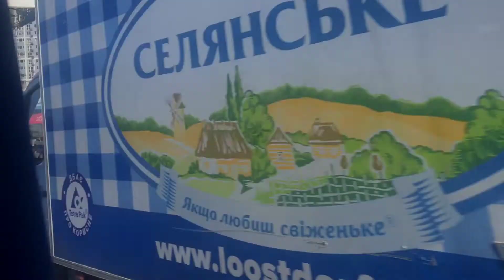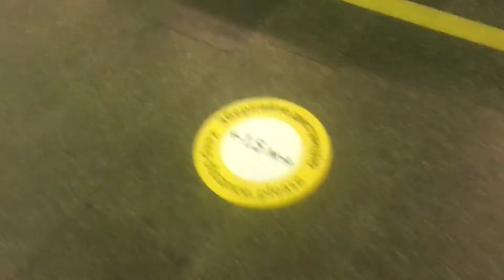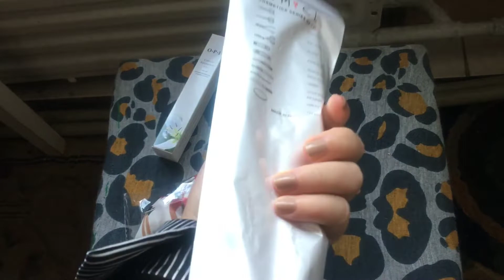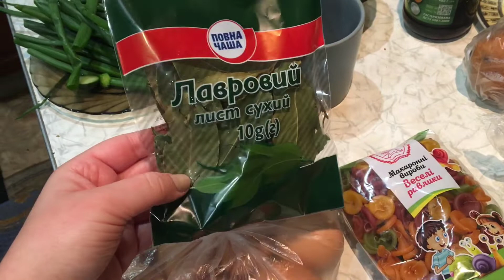أصنع الزهور... نستمتع بمشاهدة جمال القمر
Виготовляю квіти. Насолоджуємося красою місяця